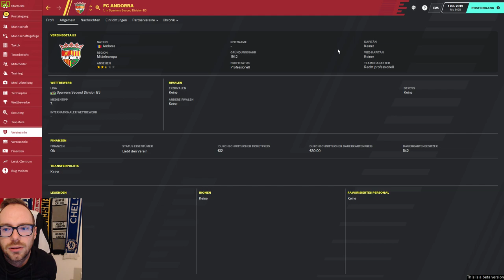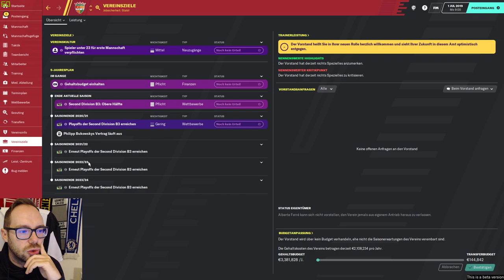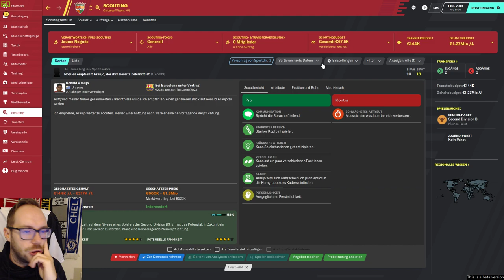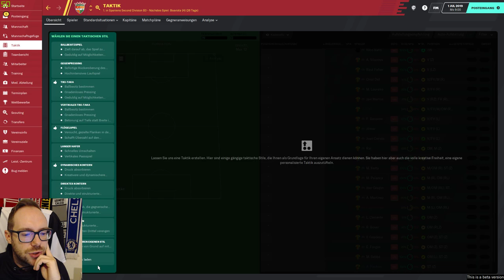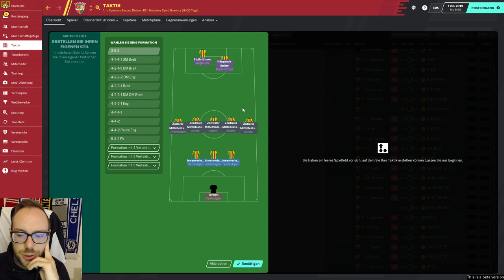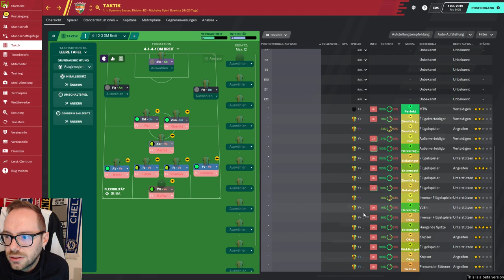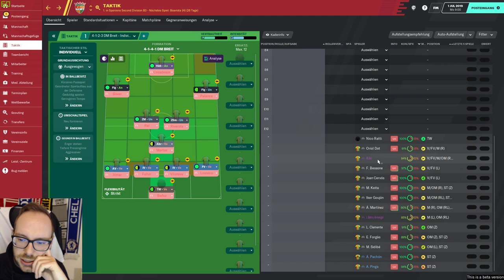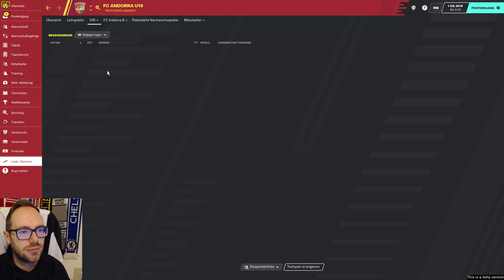Let's Play Football Manager 2020 | Teams to Play #2 - Der Zwerg